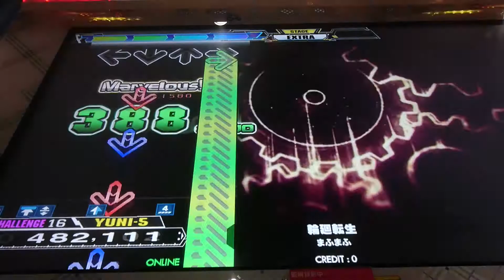[DDR A] 輪廻転生 CSP mirror 譜面確認用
Player: yuni-5